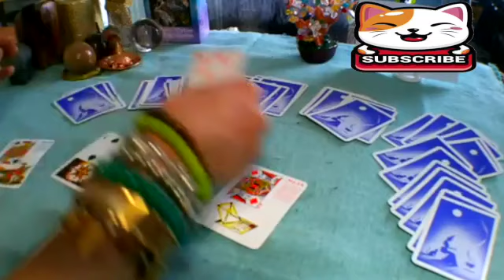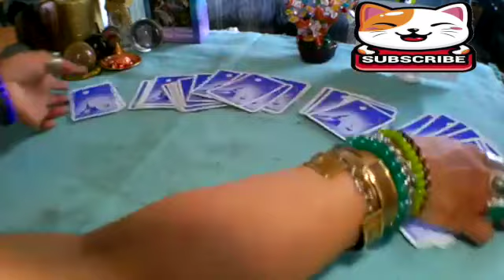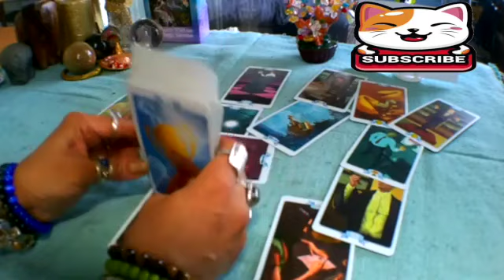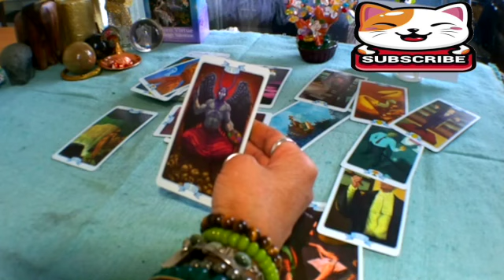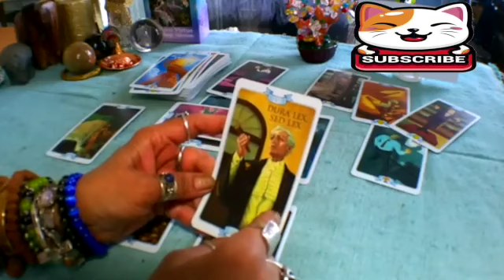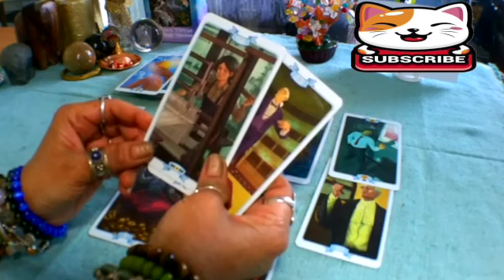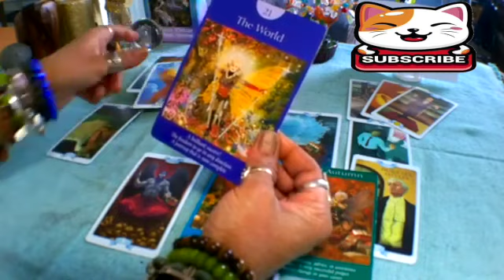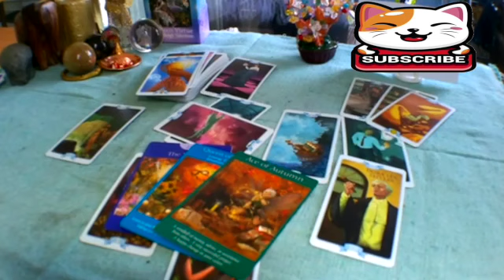PISCES 👀 📞NO COMMUNICATION THEY KNOW YOU'RE AWARE OF EVERYTHING THAT THEY'RE ABOUT TO SAY🔥💗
Pisces 2023
Pisces today
Pisces  JANUARY

Pisces oct
Pisces 2023
Pisces today love
Pisces JANUARY